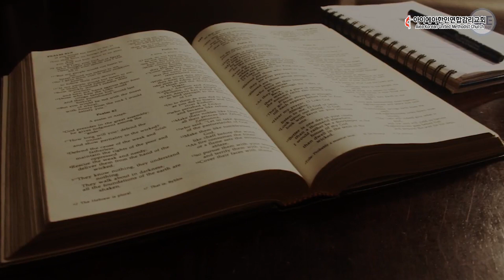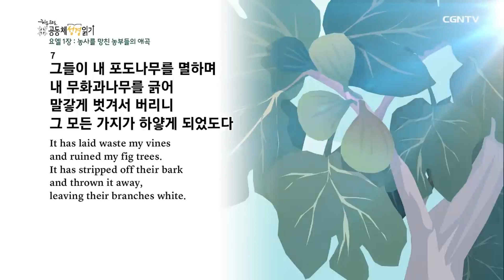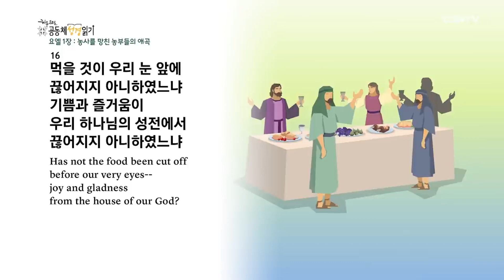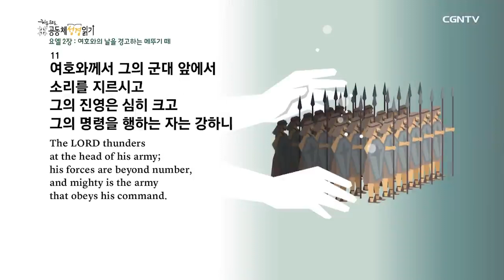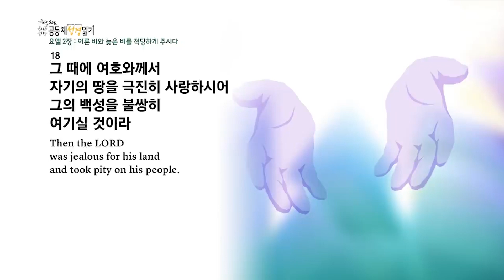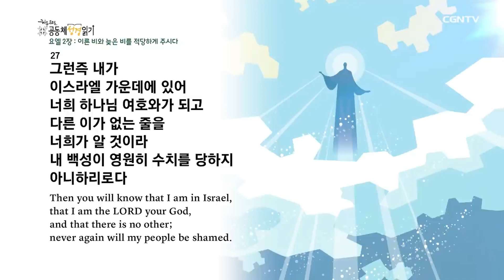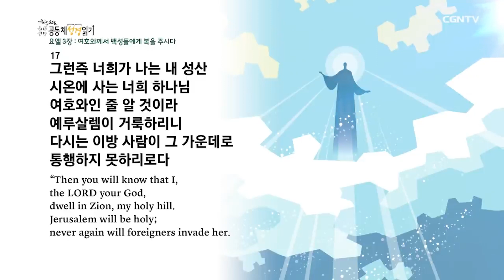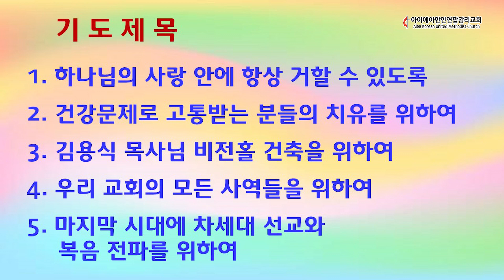9월 9일(목) 새벽기도회 AKUMC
요엘(Joel)
제 1장- 메뚜기 재앙의 의미
제 2장- 임박한 재앙과 하나님의 구원
제 3장- 대 환란과 최후 승리